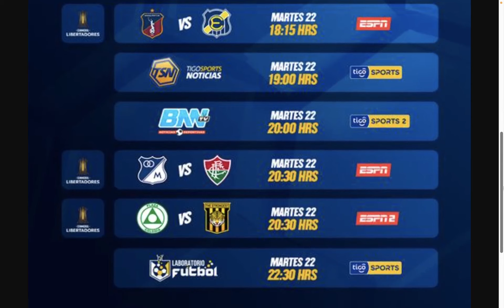Martes 22 de Febrero: Programación de Tigo Sports Bolivia, Plaza Colonia vs The Strongest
Este es el menú del día de la programación y partidos que se transmitiran en Tigo Sports Bolivia el día de hoy Martes 22 de febrero, hoy resalta el partido entre Plaz Colonia vs The Strongest